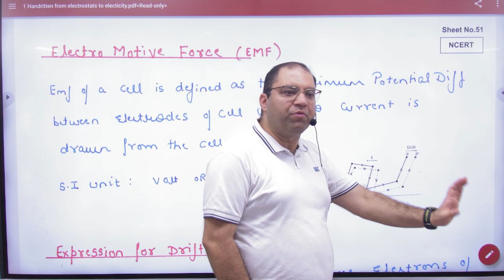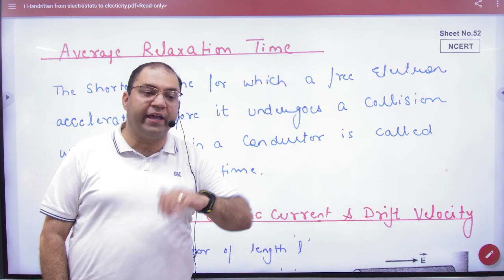4 Average relaxation time